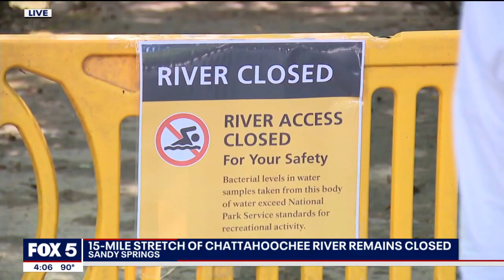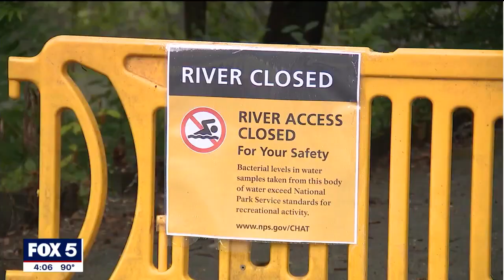Chattahoochee River sewage problem continues | FOX 5 News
The sewage treatment plant at the center of the closure of a now 15-mile stretch of the Chattahoochee River is still not fixed. The Chattahoochee Riverkeeper tells FOX 5 that millions of gallons of partially treated sewage continues to spew out daily.